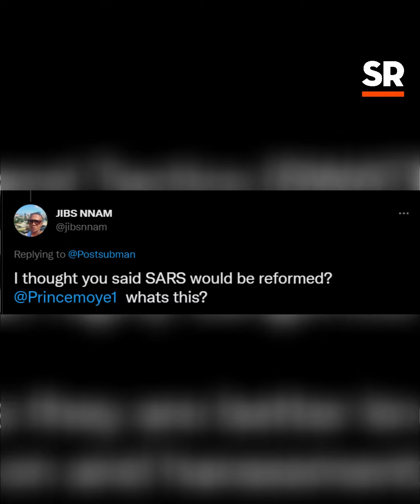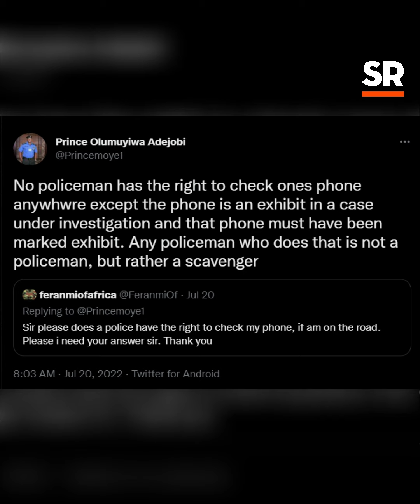Nigerians Lament As SARS Officers Resume Regular Activities Under New Name, SWAT